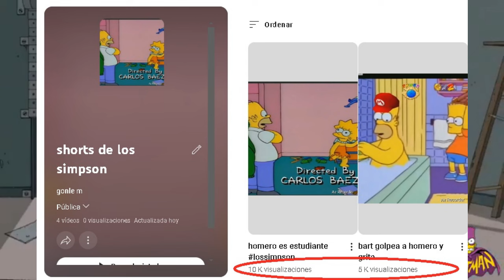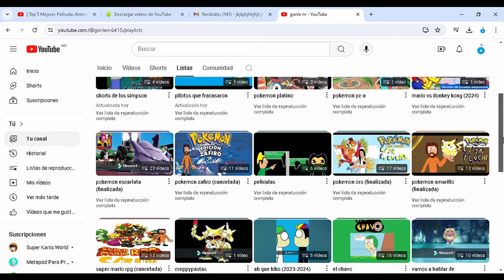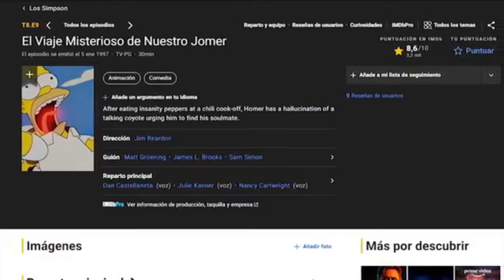TOP 10 mejores episodios de los simpson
y para seguir aprovechando el exito que han tenido los shorts de los simpson, ahora jr peluche va a hablar de los mejores episodios de los simpson (segun su criterio)